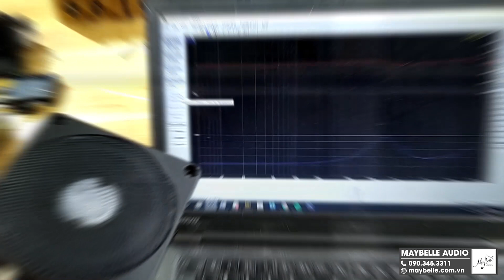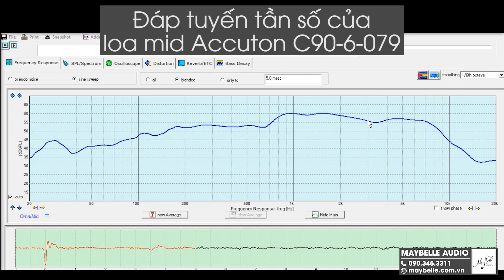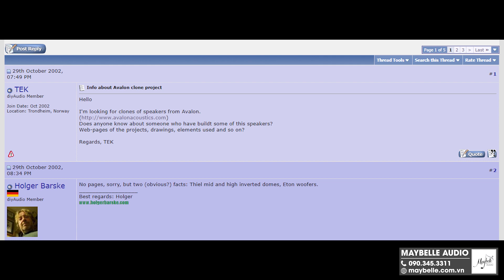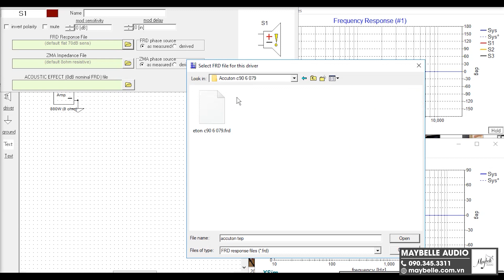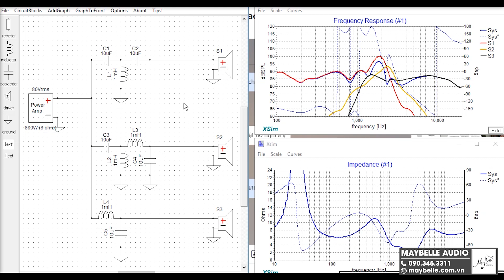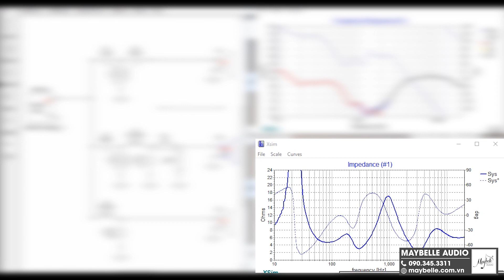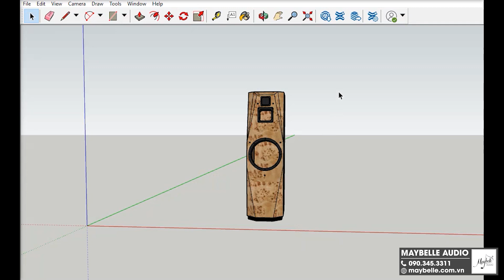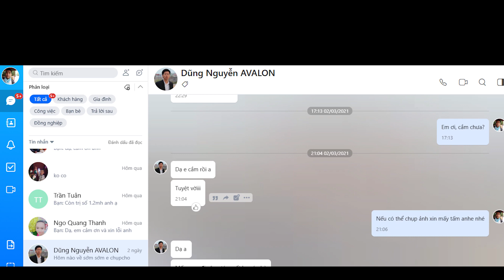Quá trình thiết kế phân tần clone lại bộ loa Avalon Eidolon phiên bản thường.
Sử dụng các cặp củ loa Accuton (treble và mid) phiên bản thường và củ bass Eton.